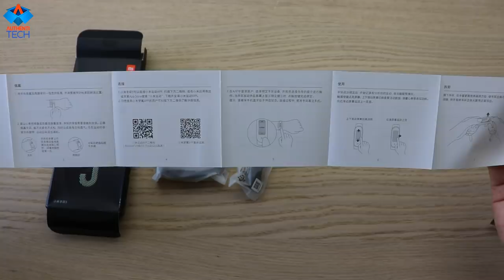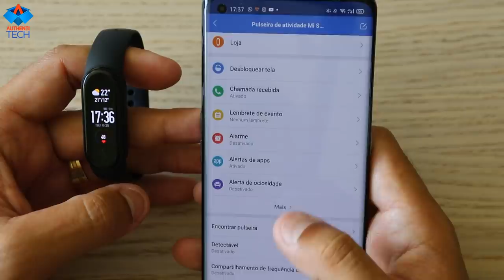CHEGOOUUU!!! XIAOMI MI BAND 5 - UNBOXING E REVIEW INICIAL PORTUGUÊS BRASIL